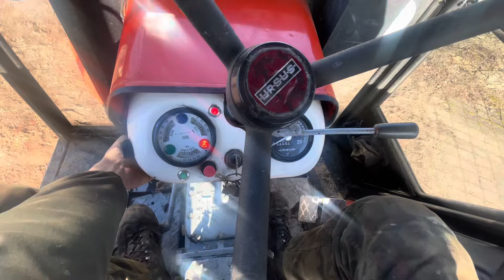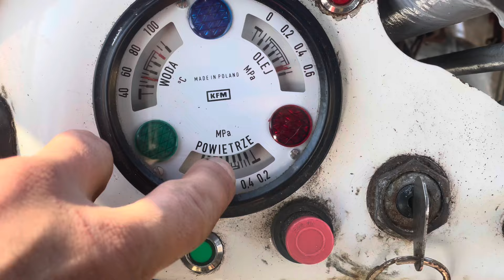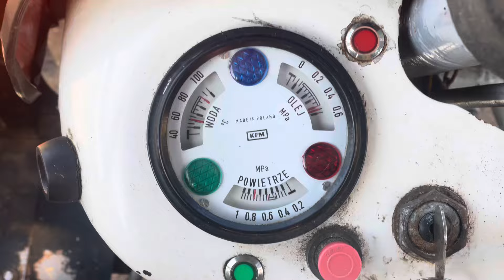Jadę na Przegląd Ursus C 330 + przyczepa Autosan D35 👍